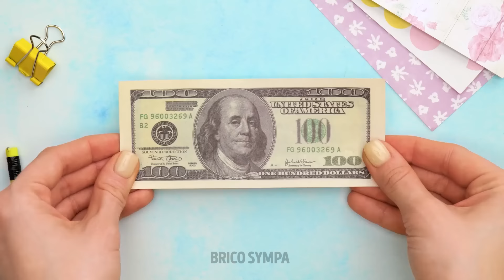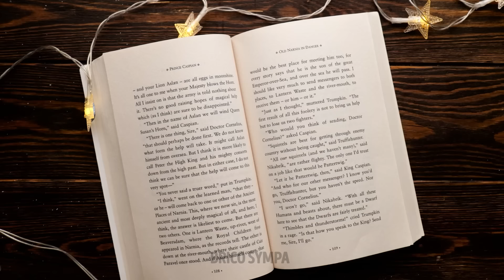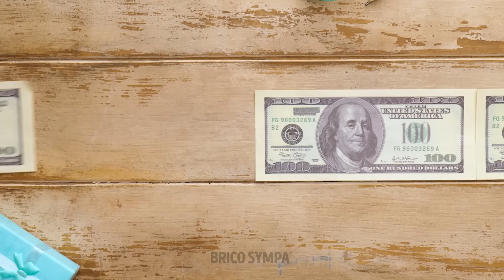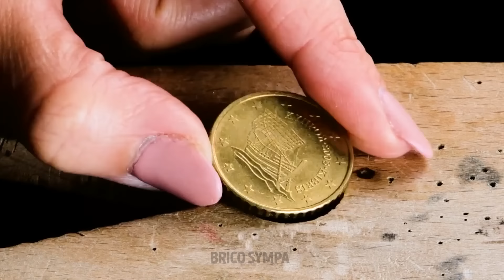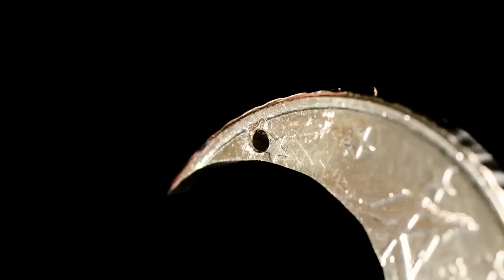FABULEUX DIY ARC-EN-CIEL QUI ILLUMINERONT VOTRE JOURNÉE 🌈 🍯🐝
Vous cherchez un moyen d'ajouter des couleurs vives à votre vie ? 🌈 Dans cette vidéo, nous avons rassemblé les plus fabuleux DIY arc-en-ciel qui vous apporteront à coup sûr joie et bonheur ! Que vous souhaitiez décorer votre espace, créer des accessoires mignons, ou simplement passer un bon moment avec des projets créatifs, vous trouverez ici tout ce qu'il vous faut pour rendre votre journée plus lumineuse et colorée.